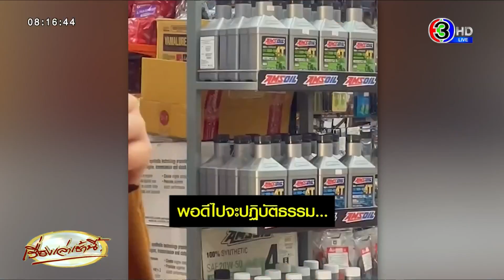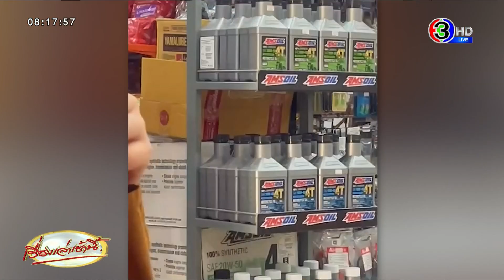พระเข้าร้านสะดวกซื้อ เร่ขายของบิณฑบาตแลกปัจจัย แกะดูเป็นกับข้าวบูด ของขึ้นรา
วานนี้ (24 พ.ย.2565) ผู้สื่อข่าวรายงานว่า จากกรณีผู้ใช้ติ๊กต็อก @kan_sarocha1 โพสต์คลิปจากกล้องวงจรปิดภายในร้านสะดวกซื้อ หลังมีพระนำอาหารมาให้แลกกับปัจจัย โดยระบุข้อความว่า “พระดีๆ นั้นมีแน่ๆ และพระแย่ๆ ก็มีอยู่เยอะ เอาของใส่บาตรมาขาย ไม่ควรทำ แบบนี้บาป”

โดยในคลิปมีพระรูปหนึ่งเดินเข้ามาที่ร้านสะดวกซื้อ ก่อนหยิบถุงอาหารในย่ามออกมาวางบนเคาน์เตอร์ บอกว่า เอาอาหารมาให้ เพราะไม่ได้ฉัน พนักงานก็ไม่รู้จึงหยิบขึ้นมา แต่พระรูปดังกล่าวกลับบอกว่า ขอแลกกับปัจจัย ทำให้พนักงานต้องวางถุงอาหารลง

ซึ่งมีข้อความในคลิปว่า “รู้สึกแย่ที่ต้องมาเจอเหตุการณ์แบบนี้ในวันพระ เอาอาหารมาให้ บอกว่าไม่ได้ฉัน พอเรารับก็บอกว่าขอแลกปัจจัย แบบนี้ก็ได้เหรอ” หลังโพสต์ดังกล่าวเผยแพร่ไปก็มีคนเข้ามาแสดงความคิดเห็นจำนวนมาก เพราะรู้สึกแย่กับพฤติกรรมของพระที่ทำแบบนี้

ต่อมาทีมข่าวลงพื้นที่ร้านดังกล่าว ในกลางเมืองชัยภูมิ โดย น.ส.กาน (นามสมมุติ) เล่าว่า เมื่อเวลา 9.00 น. วันที่ 23 พ.ย.65 ตนพึ่งเปิดร้านและกำลังจัดร้าน อยู่ ๆ มีพระมา 1 รูป เดินเข้ามาในร้าน ตนไม่คิดอะไรคิดว่าจะมาซื้อของ แต่พระรูปดังกล่าวกลับไม่ได้ซื้อของ แต่เดินเข้ามาหาตน และได้พูดกับตนว่ารับ อาหารไหม

ตนคิดว่าพระจะนำอาหารมาให้ตน แบบไม่คิดอะไร แต่ที่ไหนได้ เป็นการขายของที่ได้รับมาจากการบิณฑบาต ในราคา 50 บาท ตนจึงได้ปฏิเสธไป เพราะที่ผ่านมาตนเจอเหตุการณ์แบบนี้มาแล้วถึง 3 ครั้ง แต่พระดังกล่าวยังดื้อไม่เลิกจะขายให้ได้

ตนเลยตัดสินใจซื้อในราคา 20 บาท เพราะอยากรู้เหมือนกัน อาหารที่บิณฑบาตมาเป็นอะไร เมื่อซื้อแล้วพระรูปดังกล่าวได้เดินออกจากทางร้านไป ตนจึงได้เปิดอาหารขึ้นมาดูข้างในมี อาหาร 2 อย่าง มีหมกหน่อไม้ ผัดผักใส่หมู่ ที่มีกลิ่นบูดเสีย มีขนมหวาน และมีผลไม้แก้วมังกร และมังคุด ที่สภาพเน่าขึ้นรา ไม่สามารถนำมารับทานได้

น.ส.กาน ยังบอกอีกว่า พระที่เห็นในคลิป ตนเองเคยเห็นมาเดินบิณฑบาตแถวหน้าร้านเมื่อ 2-3 ปีที่ผ่านมา จากการพูดคุยเมื่อครั้งที่แล้วบอกว่ามาจากวัดแห่งหนึ่งที่ จ.นครราชสีมา แล้วหายตัวไป ตนเองคิดว่าน่าจะถูกตำรวจจับกุมไปแล้ว แต่แล้วอยู่ๆ เมื่อวานที่ผ่านมา ได้เดินถือถุงอาหารมาแลกปัจจัยอีก จึงฝากเตือนร้านค้าต่างๆ หรือชาวบ้านที่พบเห็น อย่าหลงเชื่อตกเป็นเหยื่อ และอยากให้หน่วยงานที่เกี่ยวข้องได้ช่วยตรวจสอบพฤติกรรมของพระรูปดังกล่าวด้วย